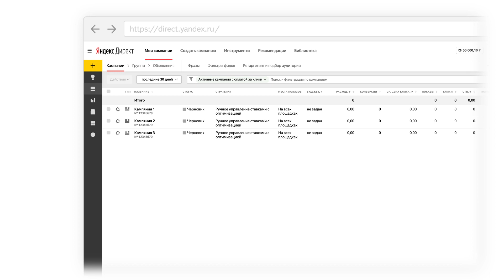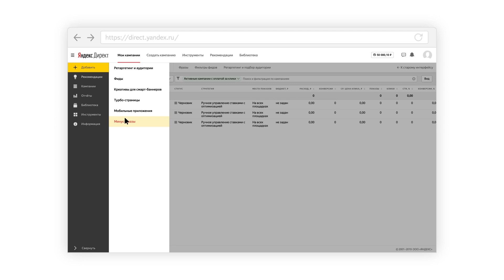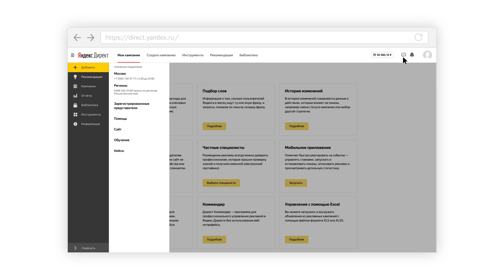Новый интерфейс Директа. Навигация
Яндекс.Директ становится удобнее. Новый интерфейс направлен на то, чтобы все взаимодействие пользователя с Директом стало более понятным и комфортным.
Так, в Директе появилась удобная навигация — меню в левой части экрана. Здесь находятся самые популярные и важные разделы сервиса. Теперь доступ к нужным действиям, материалам и инструментам будет у вас всегда под рукой.
В этом и следующих видео мы расскажем, как меняется интерфейс Директа.